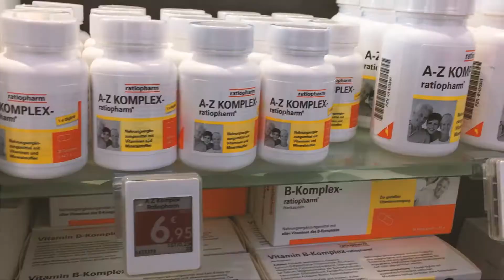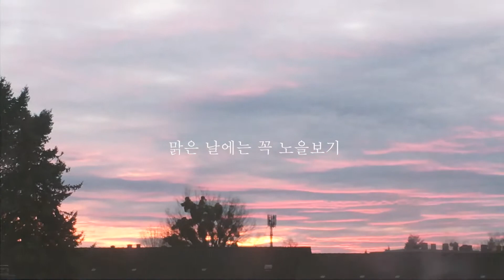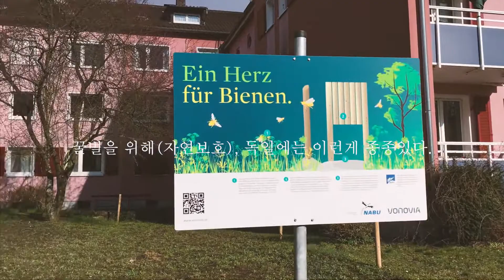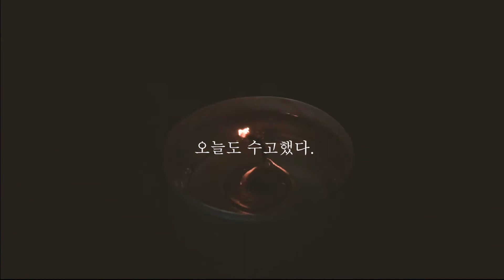vlog | 독일일상 | 산책으로 힐링하기| 장보고 잘먹는 일상브이로그 | 독일브이로그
또! 또 !
정말 지극히 평범한 일상 !
봄이 오는 듯 마는 듯 ~
따뜻해 보여서 여기저기 구경하고, 힐링하는 이야기

유럽에서 제일 평범한 독일,
그리고 독일의 작은 도시 모습을  볼수있습니다.